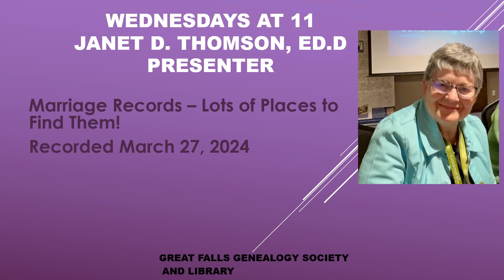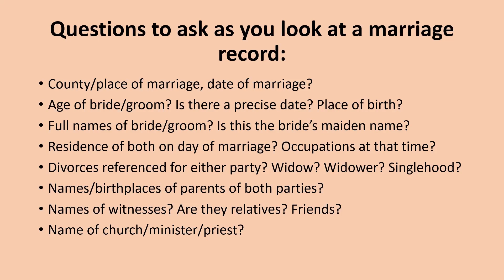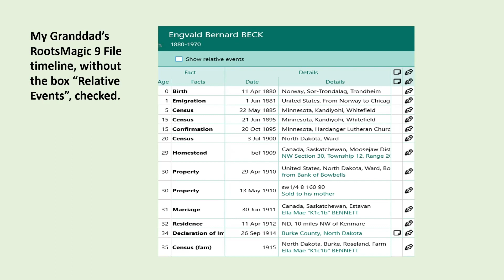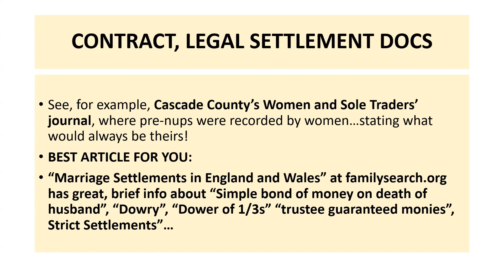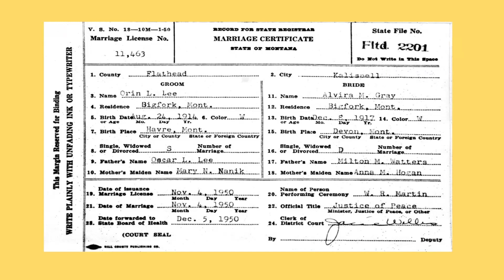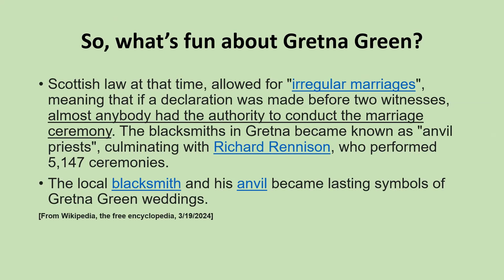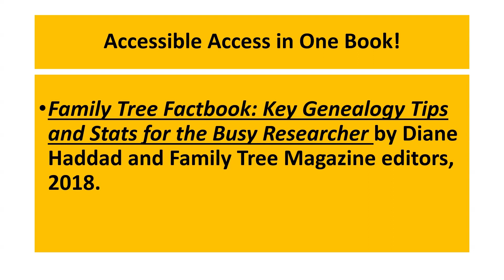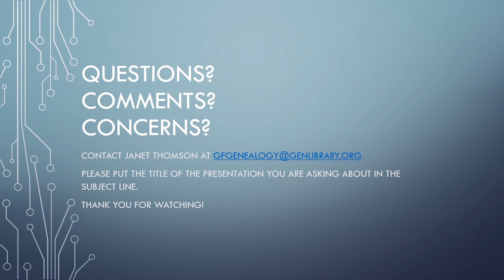Marriage Records—Lots of Places to Find Them! Recorded March 27, 2024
WEDNESDAYS AT 11 AM--GFGS SOCIETY AND LIBRARY

Marriage Records—Lots of Places to Find Them! Speaker: Janet Thomson, Ed.D., see description below

Today, many genealogists expect to find official marriage documents, since the inception of state and country civil record requirements in the late 19th century/early 20th century. Many states have certain rules regarding civil records…look there first…but don’t quit if you can’t immediately find that marriage license or certificate!

Did those rascals in your family run off and get married someplace else? Do you know about the “Gretna Greens” of the U. S. (and, of course, the original, in the United Kingdom)? Maybe you’ll find those less recent weddings in the Intent to Marry Records (at least 5 of these); maybe you’ll find a record in the minister’s personal records, or within a church set of returns and registers…or, how about indirect evidence from a census return?! How about finding evidence of a marriage within a Will or Probate record? Property record? In a Military File, or a Pension File? Can you find indirect evidence in a newspaper gossip column (yup). Or, Aunt Sally’s report of being a witness? We’ll look at examples of these and more in this Wednesday’s program.

Find one document attached, so you can practice writing some questions (as we did with that death certificate earlier this year). This time, think about all the facts you can collect about each family!

You won’t get to use all your questions, but you should think about: age, type of ceremony, county/state/country, full names and dates of birth for the bride/groom, # of marriages…residence prior to marriage day, divorce status, parents, witnesses, evidence of mom for that list of kids you found…YOU MAY FIND THIS INFO IN MORE THAN ONE PLACE…go after it, I say!